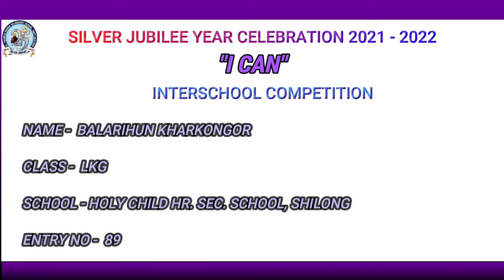Silver Jubilee Year Celebration/ Interschool Competition/ "I Can"/ HCHSS- Entry No. 89